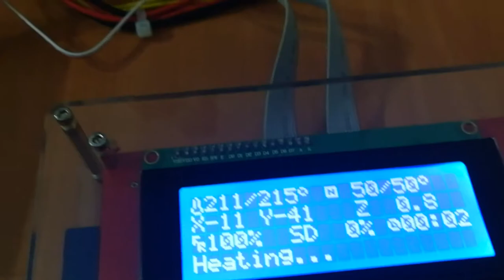First Power - Tevo Tarantula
This is very first attempt with tevo tarantula.